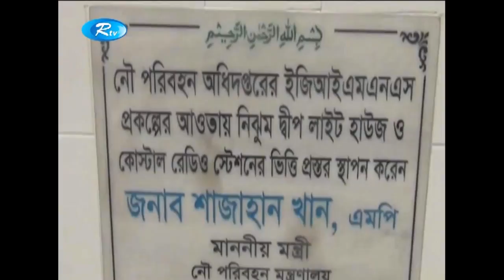জেলা পর্যায়ের আরো কয়েকটি খবর